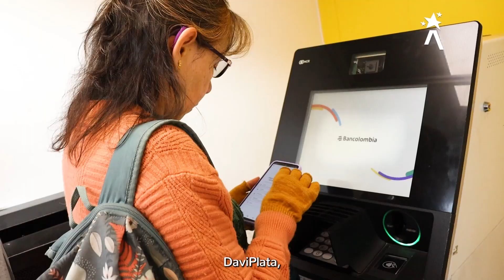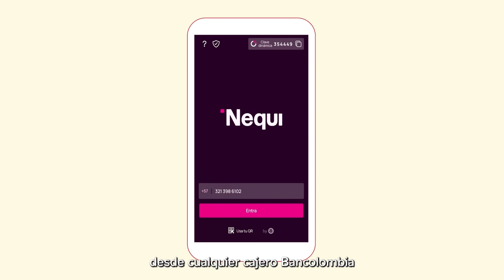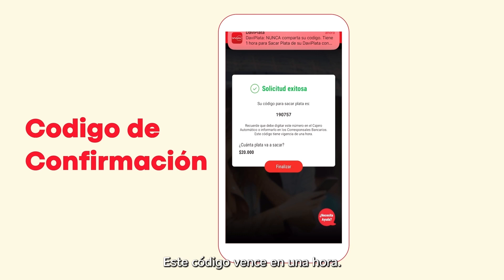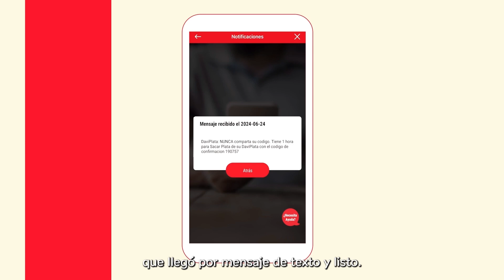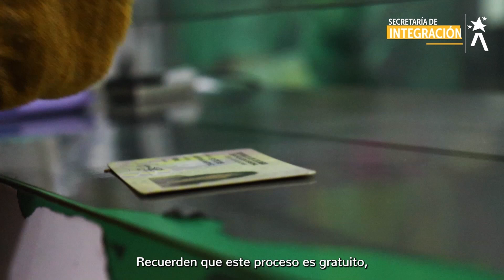¿Cómo será el nuevo proceso de los Apoyos Económicos para personas mayores? Detalles en este ABC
Como parte de la estrategia ‘Mejores Transferencias, más bienestar’, dirigida a personas mayores que viven en pobreza y vulnerabilidad económica en Bogotá, a partir de octubre de 2024 las personas mayores que reciben los apoyos económicos tipo A, B y B Desplazado por parte del Distrito, pasarán de retirarlo con la tarjeta monedero a recibir una transferencia monetaria por los canales dispuestos.

Para lograr este fin, avanzan las jornadas para que las personas mayores de 60 años que son beneficiarias de los Apoyos Económicos tipo A, B y B desplazado, elijan su canal de preferencia en el momento de recibir dicho aporte, ya que pueden escoger entre canales digitales y retiro por ventanilla.